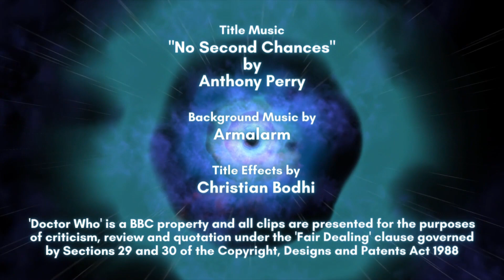The Tenth Planet | Doctor Who Marathon From The Beginning | THE FIRST REGENERATION!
It's far from being all over...

The First Doctor's era comes to an end as he, Ben and Polly face off against the Cybermen at the South Pole in a story which is undoubtedly totemic within Doctor Who.

But is it *actually* a classic?